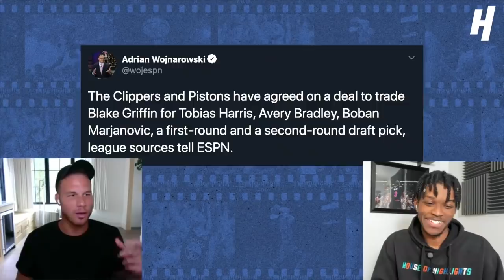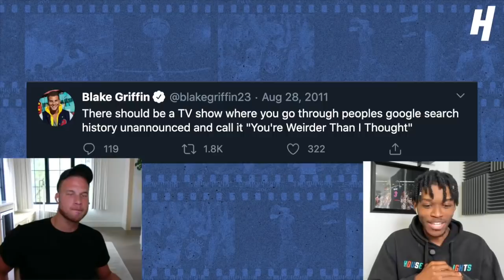BLAKE GRIFFIN REACTS TO BLAKE GRIFFIN HIGHLIGHTS! | THE REEL S2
Six-time NBA All-Star Blake Griffin talks with Kenny Beecham and REACTS to the most insane highlights and moments from his career!